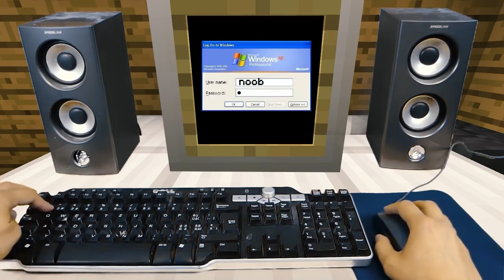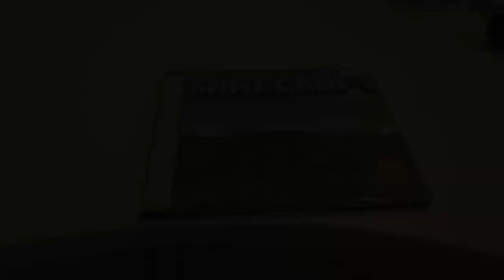REALISTIC MINECRAFT IN REAL LIFE! - IRL Minecraft Animations / In Real Life Minecraft Animations